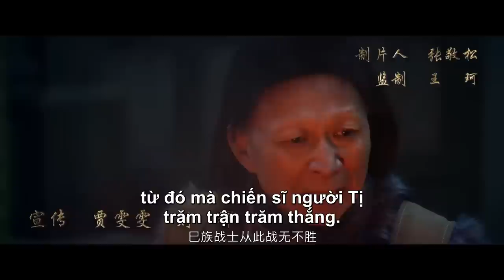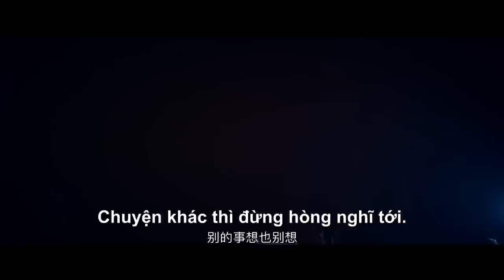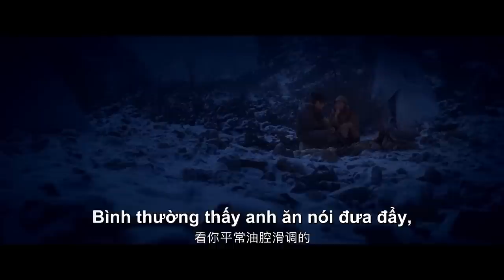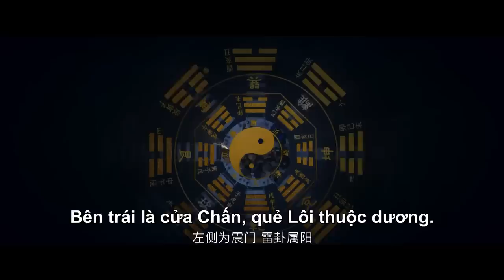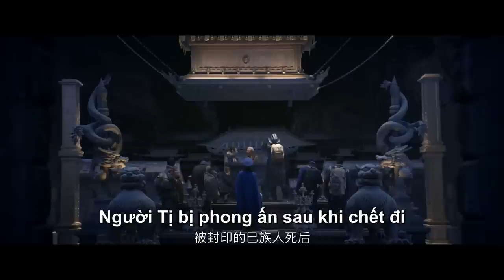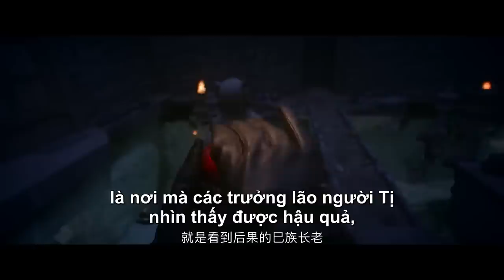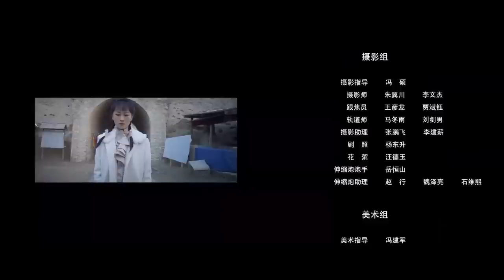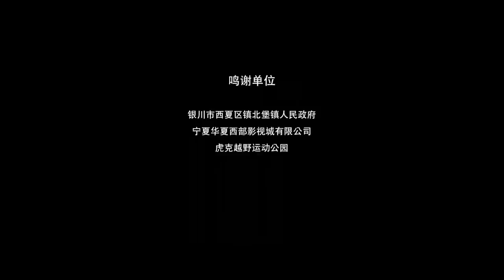VIETSUB | Tìm Rồng: Địa Cung U Minh - Dragon Quest: Netherworld Palace | Phiêu lưu Ngôi mộ chôn rồng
TUYỂN TẬP PHIM ĐIỆN ẢNH THUYẾT MINH HẤP DẪN:
🌟 【Cổ Kiếm Kỳ Đàm : Phục Ma Kí】
🌟 【Tân Bạch Xà Truyện: Hắc Sơn Lão Yêu】
🌟 【Bắc Du Ký: Tiên Hồn Hạ Phàm】